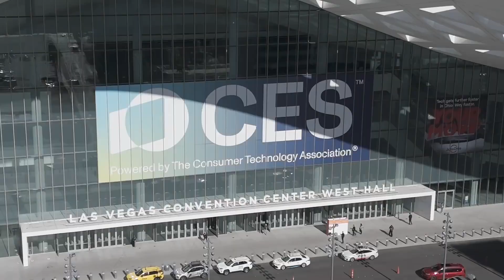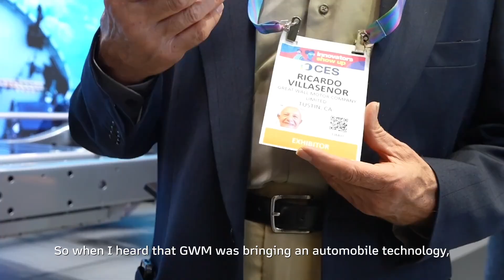GWM Hi4 | A Global Dialogue of Power & Innovation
From the ancient art of water management to the revolutionary Hi4 technology,
from irrigation systems to cutting-edge 4WD tech, where culture meets technology, spanning more than 2,000 years and across continents.

Hi4 isn't just technology—it's GWM's global expression of innovation and wisdom.